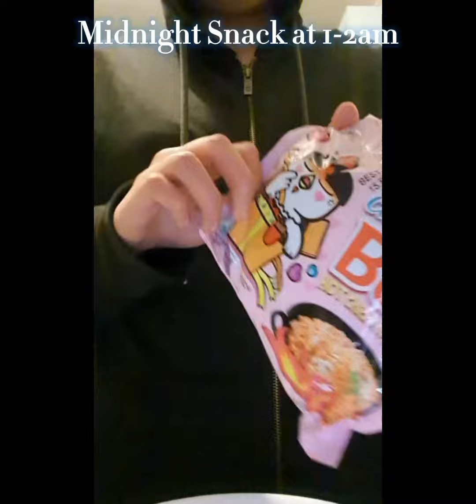Midnight Snack ▪︎Randomly got hungry around almost 2am ▪︎Buldak Ramen 🍜 & Oolong Rose Tea 🍵